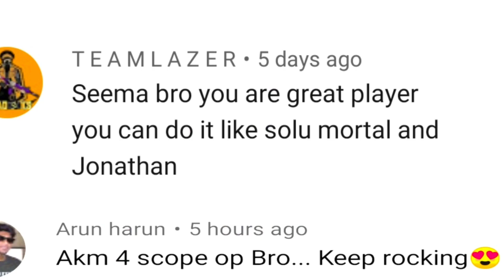1 vs 1into the zone fight | SOLO vs SQUAD | PUBG MOBILE TAMIL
1 vs 1 into the zone fight solo vs squad in pubg mobile Tamil